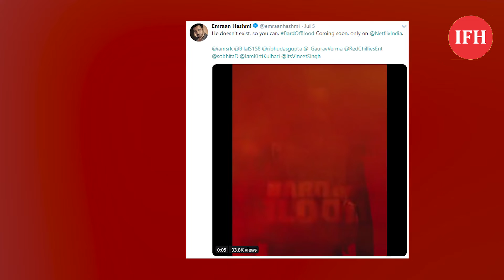Emraan's Netflix Web Series First Look Out | IFH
Address:
1/3,Shere Punjab Colony,
Andheri East.
Mumbai 400 093
India.